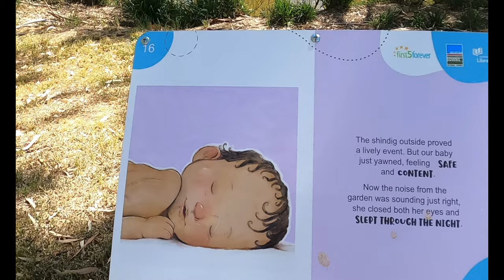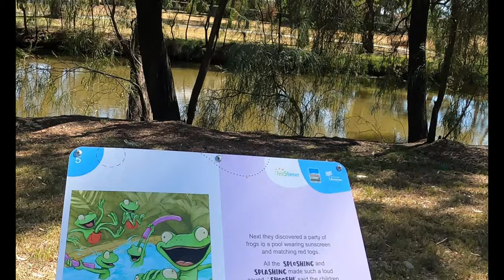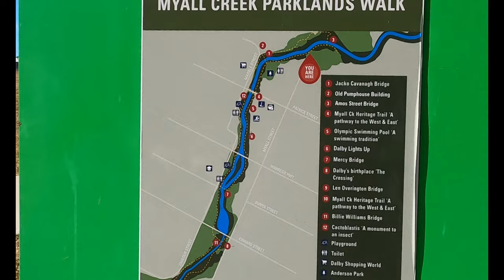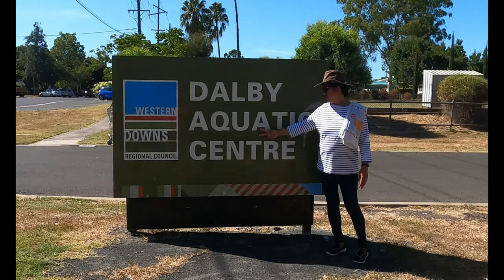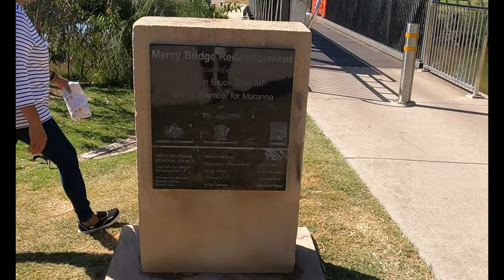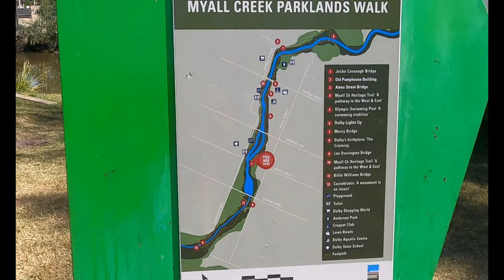Dalby 2023 Part 1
Bell Show and wood chop final, also long walks around Dalby